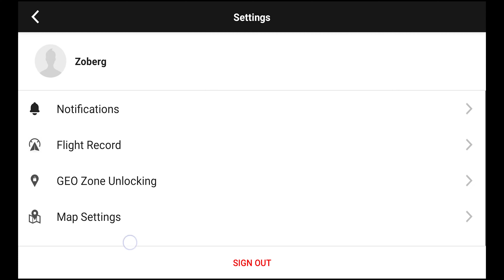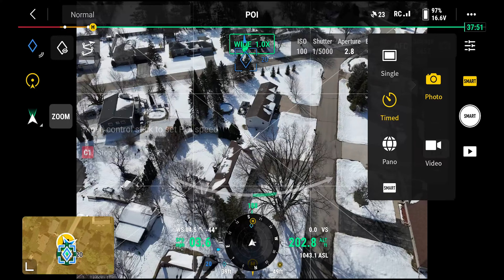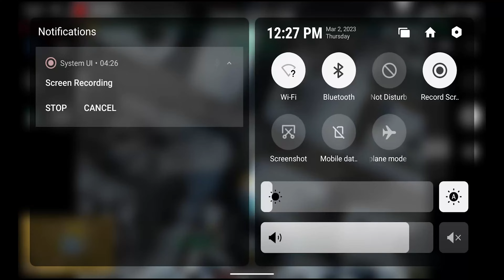dji Mavic 3 Enterprise POI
Short video showing the POI and how it is not suitable